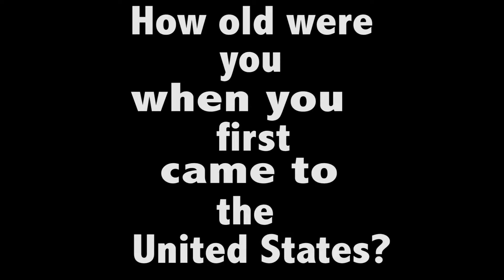Talks about being from Nigeria,being an influence ,shouts out fellow Artist...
Check Out @mike_checc as he Talks about being from Nigeria,being an influence to his family ,shouts out fellow Artist and how old he was when he first moved to the states and more...